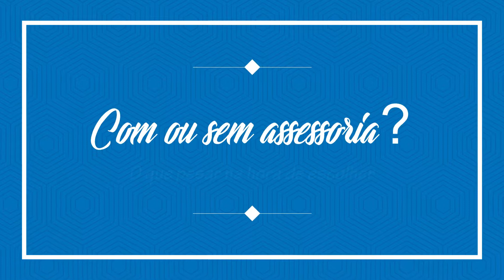Fazer cidadania italiana com ou sem assessoria? vidanalombardia | Dani Polis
Dúvidas em fazer o processo de cidadania italiana com assessoria ou sem? Aqui tem alguns pontos para te ajudar na decisão.

Quer receber o contato da assessoria? Só preencher o formulário

COMPRAS!